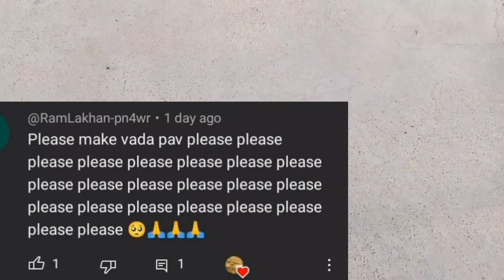Requested video!!! vada pav with milk tea and aloo chips //vadapav chai// requested video!!